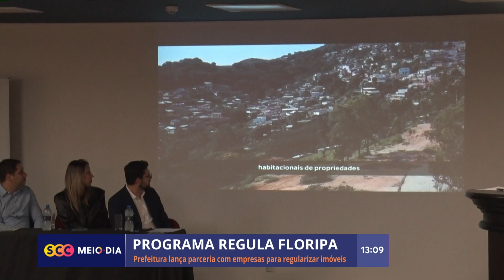Prefeitura lança parceria com empresas para regularizar imóveis | Cotidiano | SCC Meio-Dia